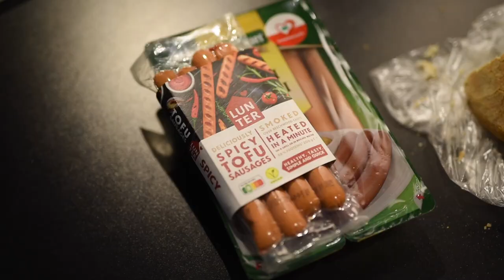Szilveszteri vegánvirsli teszt 2021 – Greendex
Egyre többen játszunk el a gondolattal, hogy a növényi alapú étrend felé forduljunk. Ennek számos előnye mellett azonban van egy nagy hátránya is, melyre csak mostanában kezdett el igazi válaszokat keresni az élelmiszeripar: a megszokott, hús alapú termékeknek nem igazán létezik megfelelő, vagy épp megfizethető növényi alapú alternatívája. Szerencsére a helyzet napról–napra jobb, egyre több és egyre elérhetőbb árú állati eredetű összetevőktől mentes termék érhető el. De mi a helyzet a szilveszteri bulik elmaradhatatlan összetevőjével, a virslivel? Létezik már belőle olyan változat, ami valódi alternatívát nyújthat? A szerkesztőségi tesztünkben ennek próbáltunk utánajárni.

A tesztben résztvevő termékek az alábbiak voltak:
• dm vegán bratwurst
• Well-well Szója frankfurti virsli
• Alnatura szejtán-tofu bécsi virsli
• dm szejtán bratwurst - chorizo stílusú
• Lunter tofu füstölt virsli